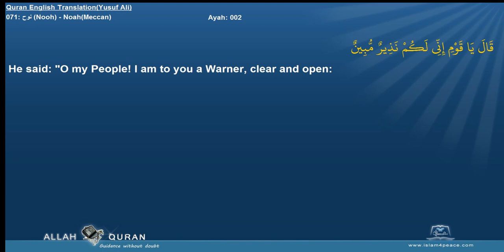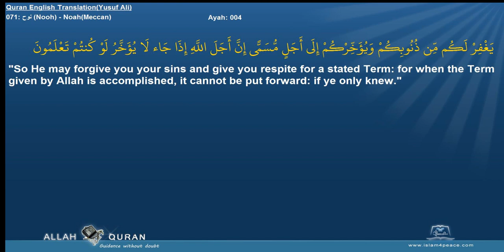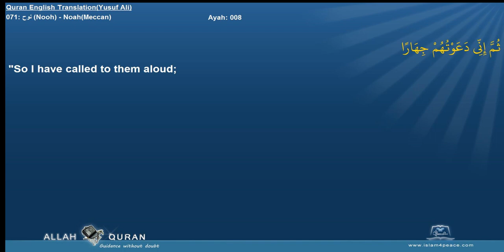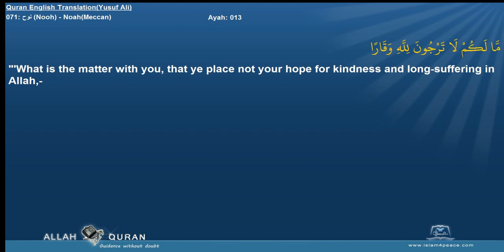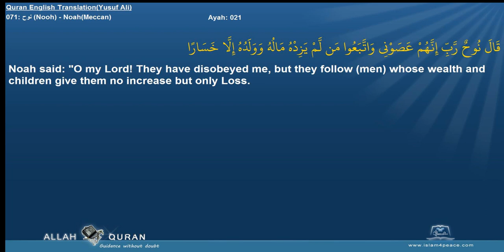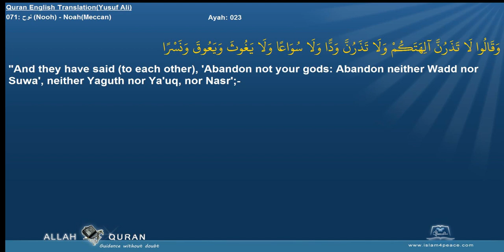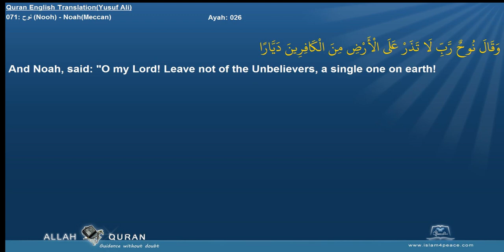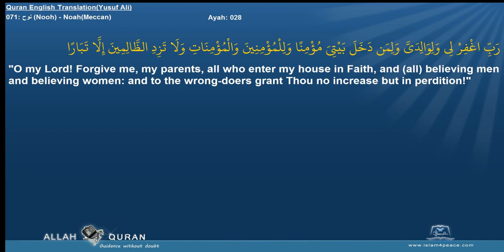Quran English Yusuf Ali with Arabic 071 نوح Nooh NoahMeccan Islam4Peace com